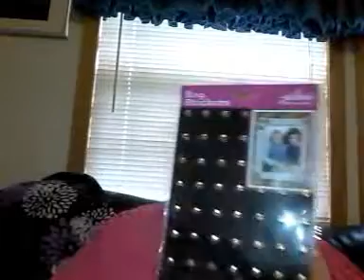It'a another Wal-Mart Haul (3-11-2016)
Keep stopping by to see whats new that has been posted..